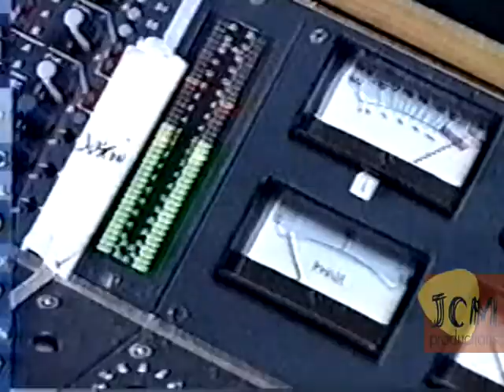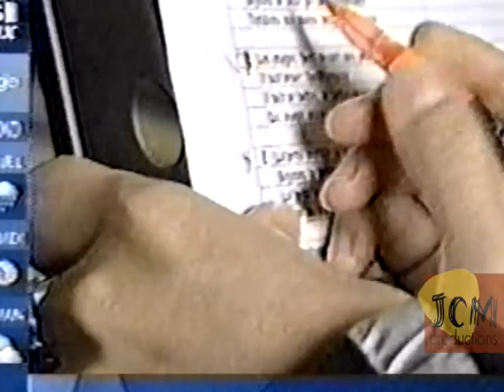La terre tremble - Voix du Quebec en aide aux victimes du tsunami